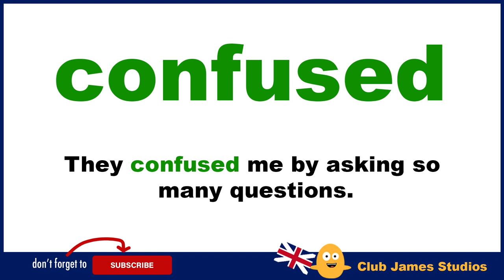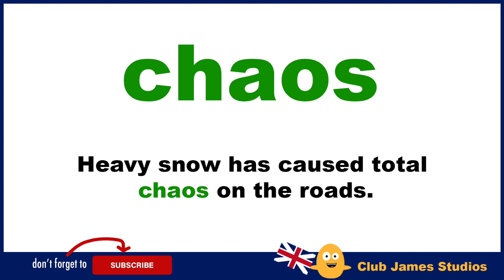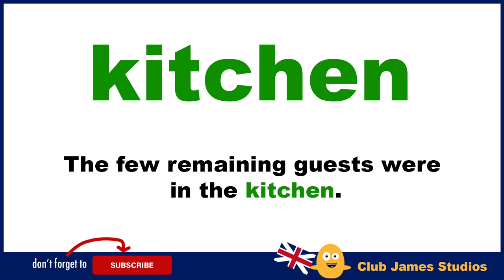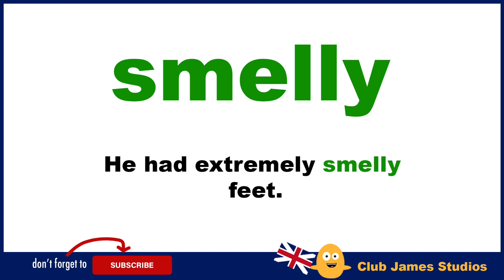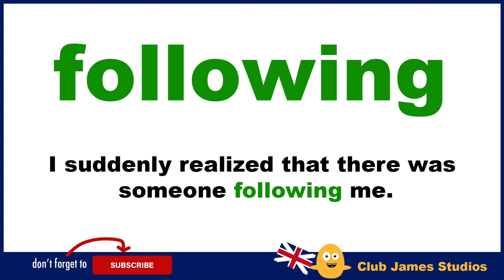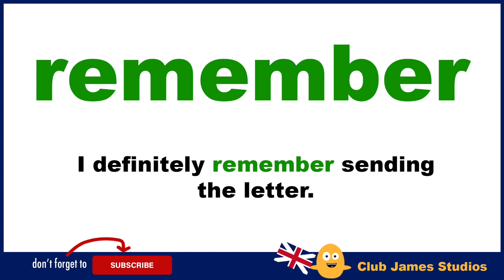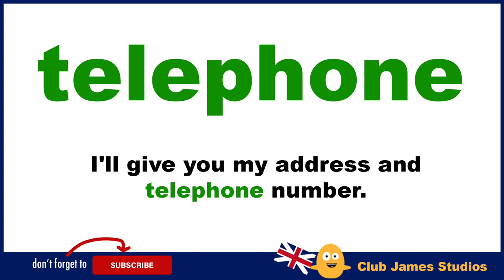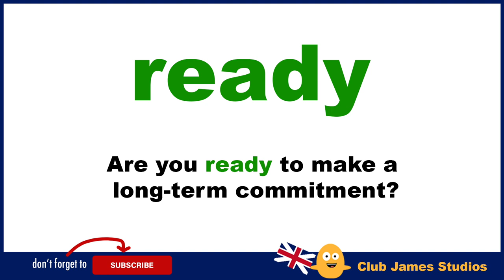Learn 100 Daily Use ENGLISH WORDS + Sentences | Daily Spoken English | English Speaking Course (2)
English Words - In this video there are 100 daily use English words with example sentences that are used in daily spoken English. Improve your speaking skills with this English speaking course.
Add these 100 words to your English dictionary.

All English words and phrases spoken by teacher James. 😎